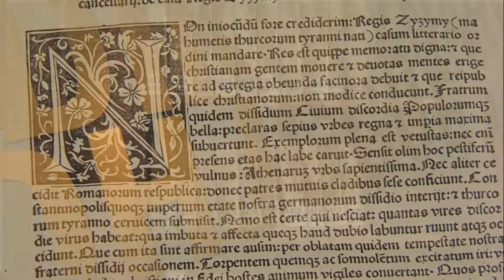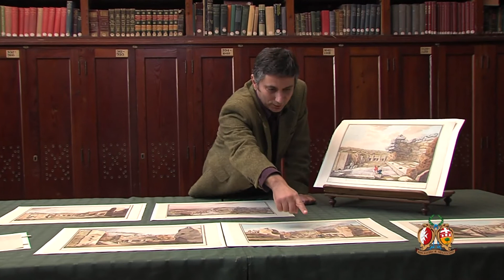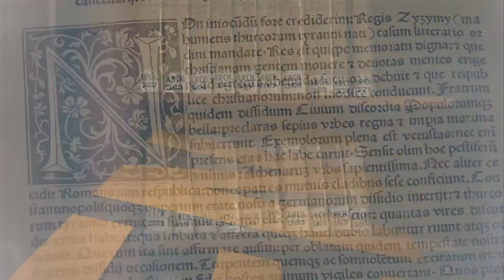Turist ta' 200 Sena ilu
Feature mis-sensiela 'Mill-Bibljoteka', mxandra kull ġimgħa fuq l-istazzjon nazzjonali TVM fl-2015. Il-features juru uħud mit-teżori li jinsabu fil-Bibljoteka Nazzjonali ta' Malta, kif ukoll jagħtu informazzjoni dwar il-Bibljoteka nnifisha u s-servizzi tagħha.

Produzzjoni: Bibljoteka Nazzjonali ta' Malta

Koordinazzjoni: Violet Rizzo

Direzzjoni: Marjo Parascandolo

Kitba u preżentazzjoni: Dr Reuben Grima

2015